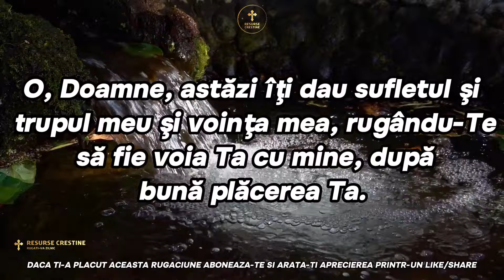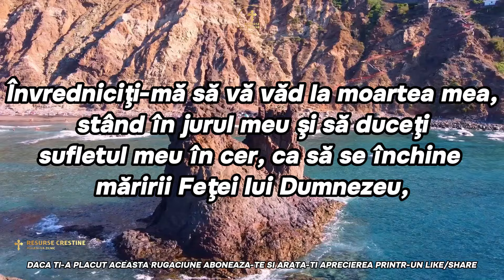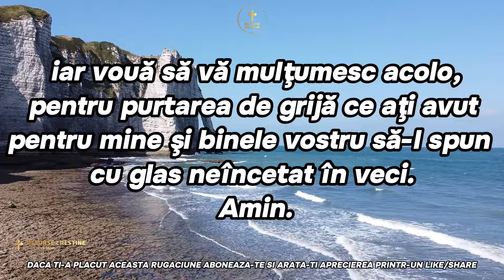RUGĂCIUNE PUTERNICA A ZILEI DE LUNI